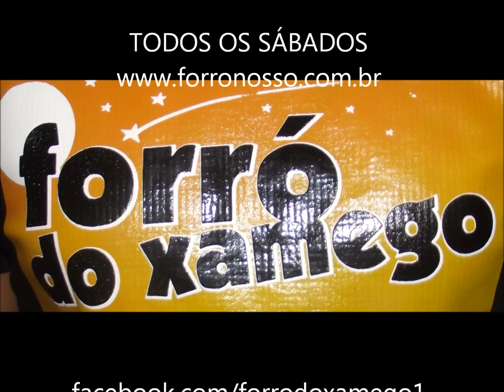Lenine - O último pôr do sol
TODOS OS SÁBADOS - 22 HORAS - BH/MG